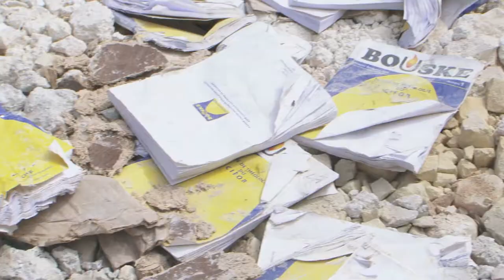Mud Pies & Kites - Trailer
Trailer for the film Mud Pies & Kites: Death & Resurrection in Haiti, where Gerard Thomas Straub journeys into the poverty of Haiti both before and after the devastating earthquake of 2010.